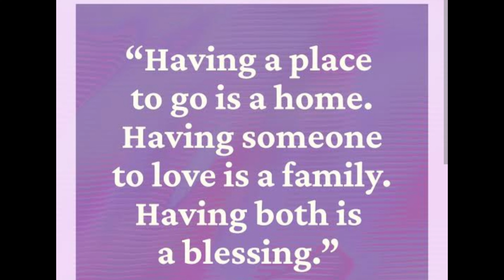Build our new House in Samoa Saina Faleata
First glimpse at our new family home build in Samoa at Saina Uta - Dad's side

Massive shout out to my beautiful Aunty Tina for making all this happen.  We appreciate you always ❤️

Not forgetting our Village-Pulega Nuu Pele Saina Uta mo le fesoasoani malosi i si o matou aiga 👍

Praise God for his many blessings, faafetai le Atua ua tino mai le galuega sa faamoemoe si matou aiga.

The house is still in the process of completing it and will show the final look after 👍

Credits: Camera girl: my Princess Norita